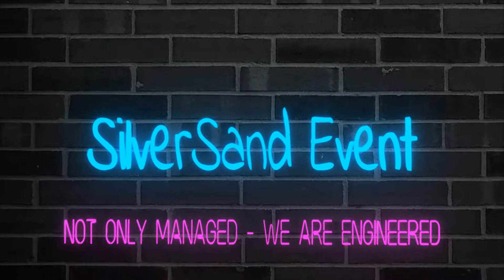Golemale Golemale Pirit Korona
The right of this song solely belongs to the respective artist. This video has been uploaded as a tribute.